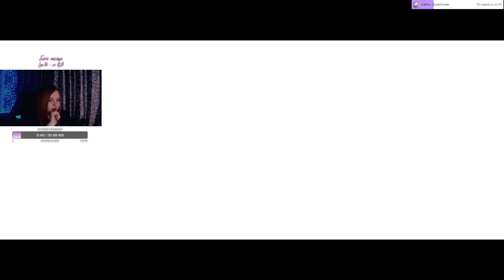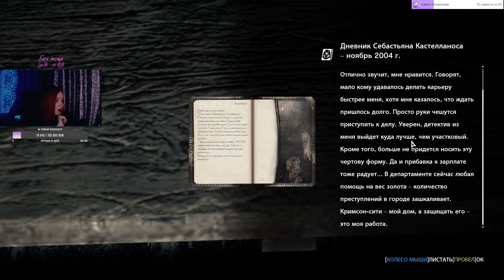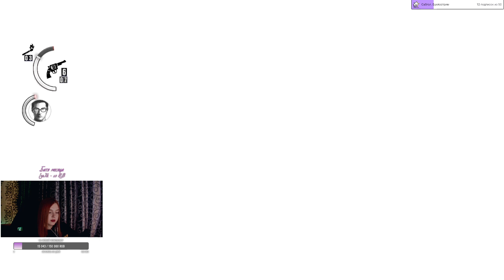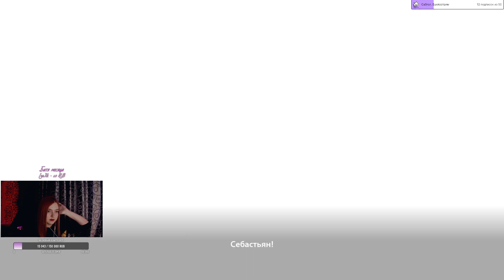The Evil Within | Часть 1 | Стрим от 06.10.2021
Внимание, видео содержит множество неуместных шуток, мата и крепких слов, поэтому сто раз подумайте прежде чем смотреть!